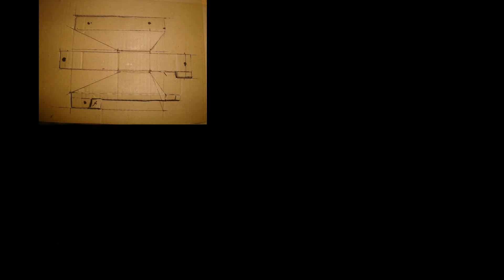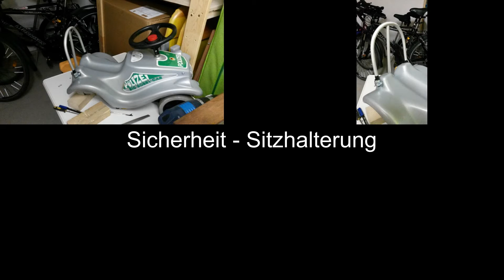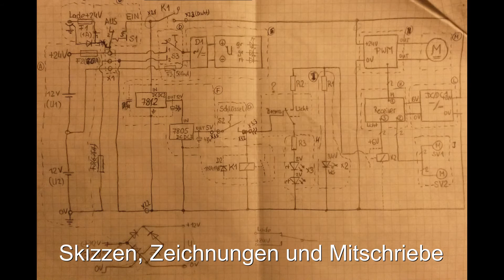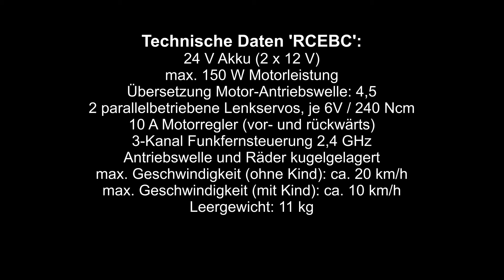The Remote Controlled Electric Bobby Car Project (Bobby Car Tuning)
- Neue Version -
In diesem Video wird ein modifiziertes Elektro Bobby Car, welches über eine Fernsteuerung (Remote Control) gesteuert werden kann, gezeigt. Das Bobby Car wurde mit zwei 12V Akkus und einem Elektromotor sowie Servolenkungen ausgestattet.

Hier könnt ihr euch ein unmodifiziertes Bobbycar kaufen*:

©Walter - 2015